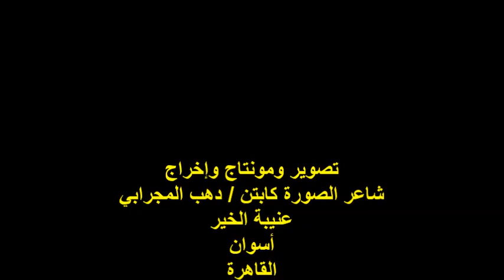ملتقى السرد العربي/حفل تكريم الكاتب الصحفي/أ/محمد الشافعي/ د /منال شنودة /الاثنين22/1/2024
أمسيةٌ ثقافيةٌ / ملتقى السرد العربي
رئيس مجلس إدارة الملتقى الأستاذ الدكتور / حسام عقل
إدارة المنصة الكاتبة / عزة عز الدين
تكريم الكاتب الصحفي والمؤرخ الأستاذ / محمد الشافعي
الدكتوره / منال شنودة